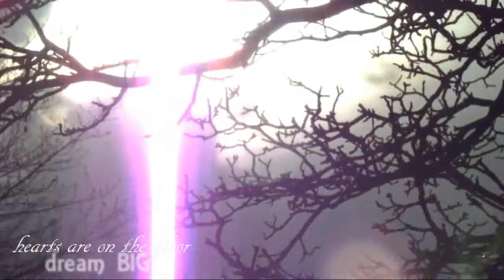dare to dream.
YOLO

this was 20th/21st of march(i think) it got copyrighted then i didn't have internet.
this is just random clips at the farm:) and then jumping 3ft perfectly with my still broken collarbone hahaa

Natalie and Merlin